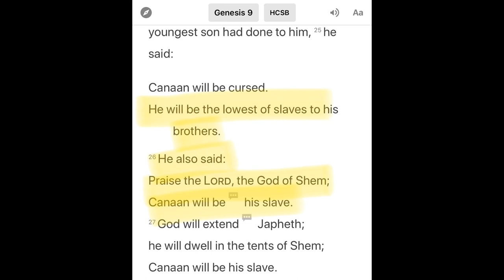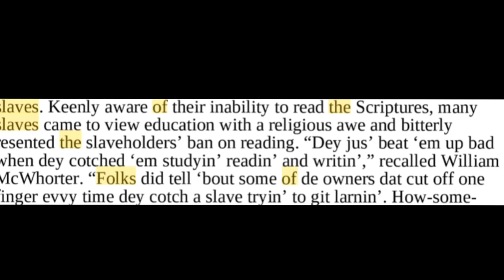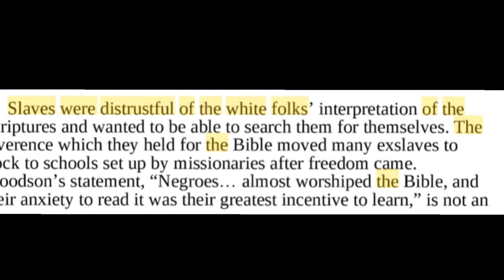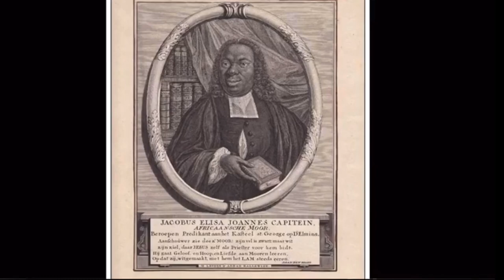Does Christianity Justify Slavery?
In this video Miss Tytus2 addresses the question, was Christianity used to justify slavery? The answer may shock you.